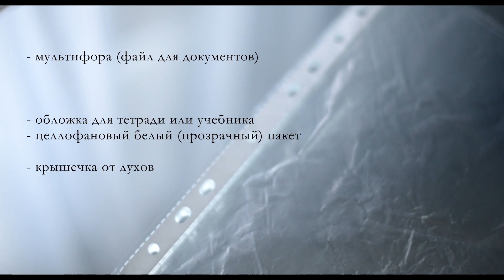Мастер-класс "Блики" от фотографа ДРХМ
Фотограф Донецкого республиканского художественного музея Эмилия Агоруа-Фирсова подготовила мастер-класс по фотосъемке под названием "Блики", в котором поделилась с начинающими фотографами своими приёмами и секретами профессионального мастерства. Предлагаем вашему вниманию данную видеоработу и желаем успехов в освоении фотодела. Надеемся, что мастер-класс нашего фотографа будет полезен и вам!